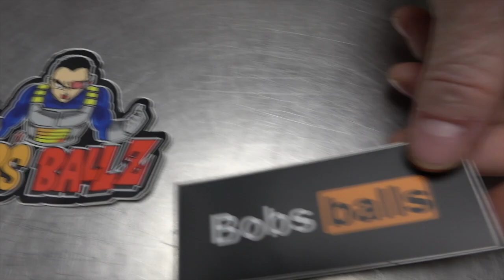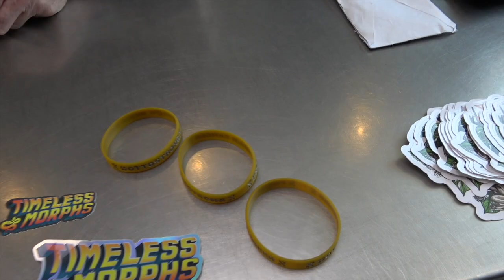Mail Monday! Thank You For All The Packages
Also Follow